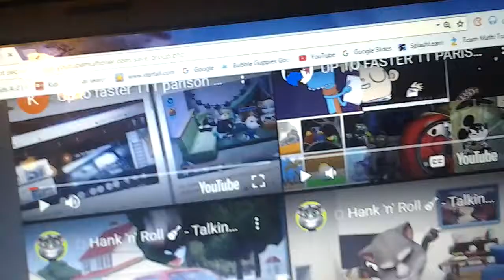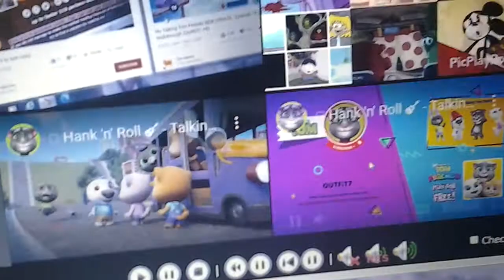Up to faster 114 parison with tom only